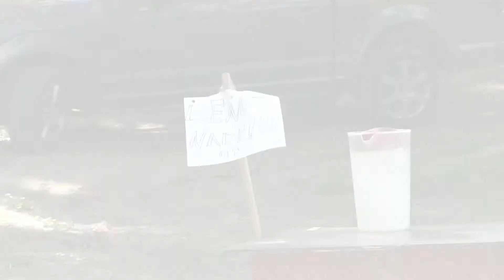Lit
Jusin confronts his roommate about his lack of a job.

Credits:
Tyberius McIntosh: JT Gettis
Jusin Jusin: Joshua Bancroft
Written by: Joshua Bancroft, Nicholas Lawrence Carter, JT Gettis & Steven Morrow
Directed & Edited by: Nicholas Lawrence Carter